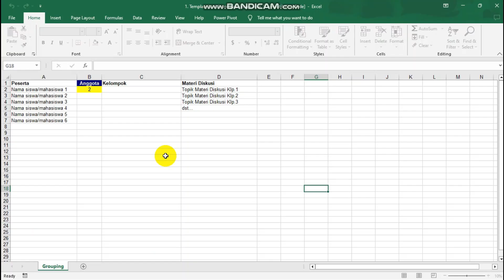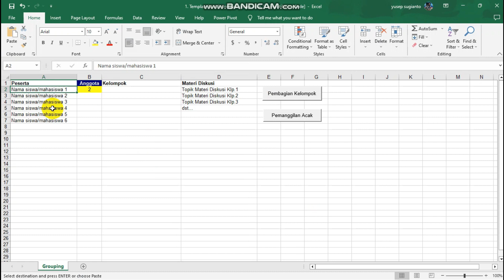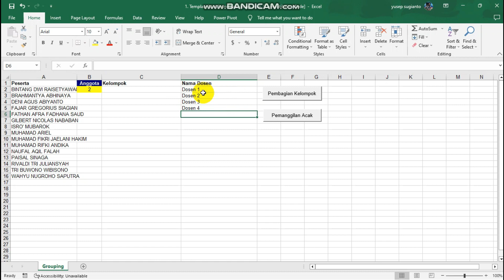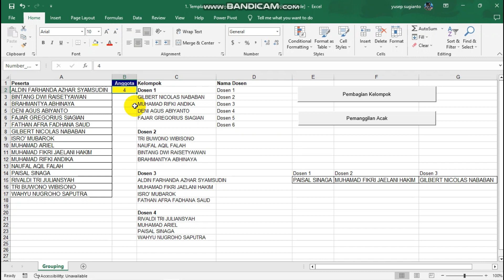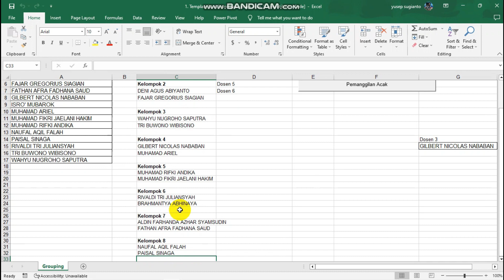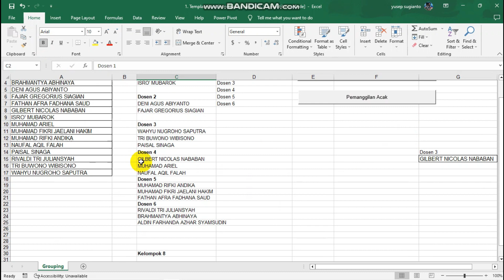Cara Cepat Membagi Kelompok Belajar Dengan Excel...5 Menit Langsung Jadi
Dengan video tutorial excel ini, anda tidak perlu bingung lagi membagi kelompok belajar. Dengan menggunakan template file excel membagi kelompok belajar, anda dapat dengan cepat membagi kelompok belajar secara acak tapi cepat. Cara ini bisa digunakan untuk bukan hanya membagi kelompok belajar, tapi juga misalnya membagi kelompok dosen pembimbing, membagi grup penelitian, grup presentasi, atau membagi grup secara acak lainnya.

Yusep channel merupakan channel video bidang kelautan dan perikanan. Pada channel ini anda dapat melihat berbagai materi video yang terkait dengan bidang kelautan  dan perikanan, termasuk di dalamnya ada
- video belajar kelautan dan perikanan, dan pelayaran penangkapan ikan
- Video belajar NKPI Nautika Kapal Penangkap Ikan dan Program Studi Teknologi Penangkapan Ikan di Politeknik AUP, Politeknik Kelautan dan Perikanan, ataupun politeknik yang ada jurusan penangkapan ikan di tempat lain.
- Video pendidikan kelautan dan perikanan dan pelayaran penangkapan ikan
- video perikanan laut dan perikanan budidaya udang

1. Cara mengoperasikan jaring puntal

2. Cara mengoperasikan bubu

3. Alat peraga program NKPI dan TKPI

4. Cara buat pancing dari karet pentil sepeda

5. Ilmu pelayaran datar tingkat dasar

6. Ilmu pelayaran datar tingkat menengah

7. Ilmu pelayaran datar tingkat mahir

8. Soal dan pembahasan ANKAPIN

9. Teknik Penangkapan Ikan

10. Semua video dari yusep channel 33